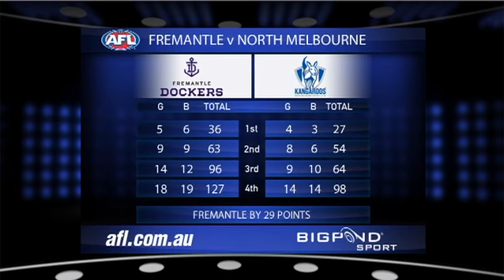AFL 2011 - Round 4 - Fremantle vs North Melbourne - Game Highlights